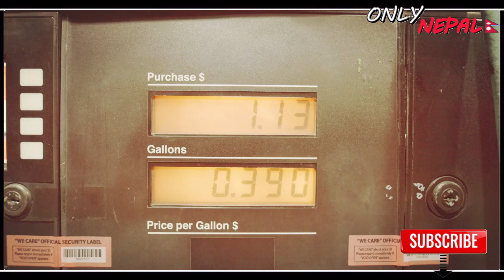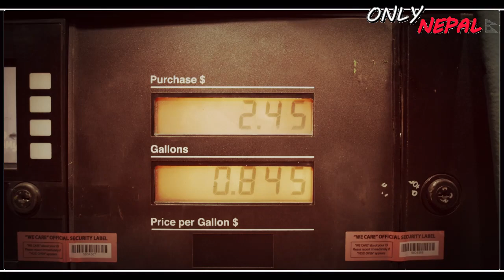नेपाल अब होगा UAE जैसा अमीर मिला तेल भंडार | Nepal Dailekh study proves gas and petrol | Nepal news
A seismic survey conducted for the exploration of petroleum products in the Dailekh district has proved that the district has gas and petrol underground.

The survey was conducted as per agreement between Nepal and China.

It was proved after the team of Chinese technological experts involved in the exploration mentioned it in the report sent to the Department of Mines and Geology.

A geologist at the department Sudhir Rajaure informs after the Chinese team ascertained this with the survey, further process is advanced. “Now, a final survey would be conducted to ascertain the volume of petroleum products and their exact locations,” he says.

seismic survey
 petroleum products in the Dailekh NEPAL
 nepal have gas and petrol underground
  Department of Mines and Geology nepal
 nepal have huge petroleum
 nepal petroleum
 nepal have petrol
 study proves
 nepal petrolium
 nepal find petroleum
 Study proves gas and petrol in nepal Dailekh
  nepal